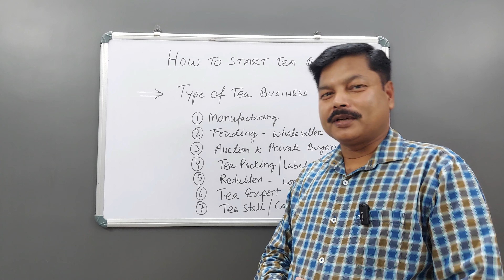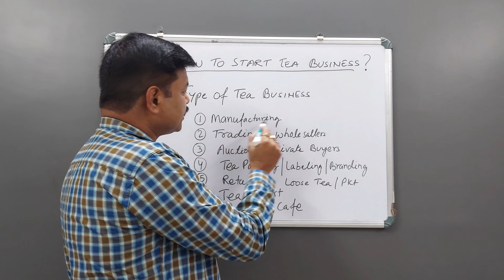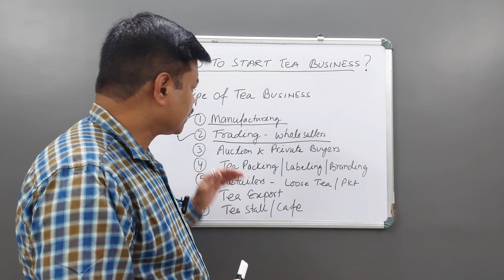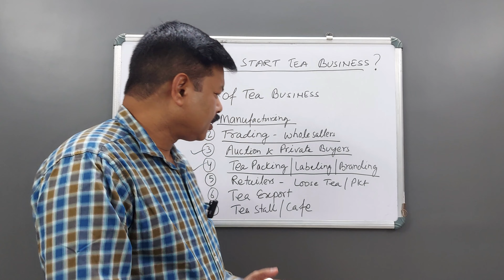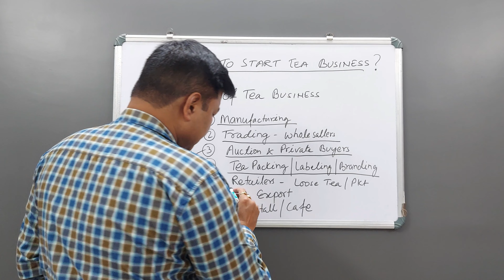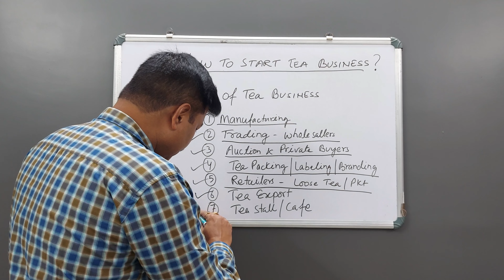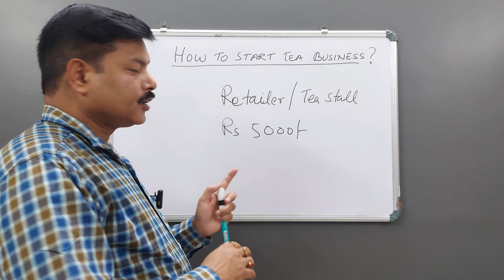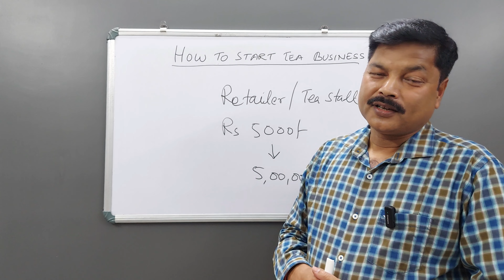How to Start Tea Business?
Starting a tea business can be a rewarding and profitable venture, as long as you have a clear plan and understand the market you are entering. Here are some steps to consider when starting a tea business:
1. Research the market: Learn about the different types of tea, their flavors and origins, and the preferences of your target customers. Consider factors such as the competition, pricing, and distribution channels in your area.
2. Develop a business plan: This should outline your goals, target market, marketing and sales strategies, and financial projections. A business plan will help you stay focused and track your progress.
3. Source your tea: Decide on the types of tea you want to sell, and find suppliers who can provide high-quality, fresh tea at a competitive price.
4. Choose a business model: There are several options for selling tea, including setting up a physical storefront, selling online, or offering tea as part of a cafe or restaurant. Consider the pros and cons of each model and choose the one that best fits your needs and resources.
5. Promote your business: Use social media, local advertising, and other marketing tactics to get the word out about your tea business. Consider hosting tastings or tea-making classes to draw in customers and build buzz.
6. Keep learning: Stay up to date on industry trends and continuously educate yourself about tea to stay competitive and offer the best products and services to your customers.

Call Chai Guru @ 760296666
Types Of Tea | वास्तव में चाय कितने प्रकार की होती है चाय गुरु से जानिए